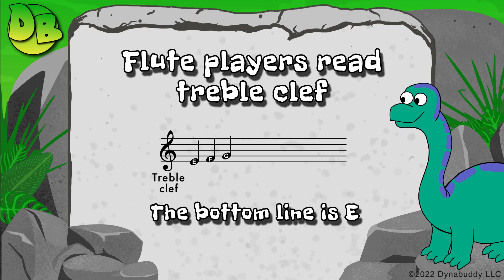Dynabuddy Inside Info Trailer (Flute)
Learn mire music theory with Dynabuddy!